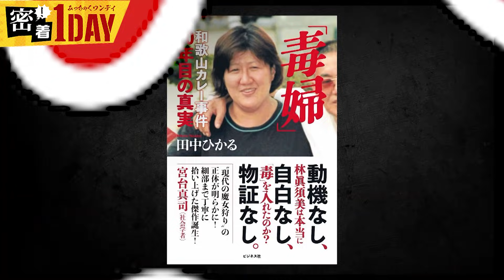特報「和歌山カレー事件は冤罪？真犯人も女性？」林眞須美死刑囚の息子が冤罪・姉一家心中を語る。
こちらで署名を集めたいです。
皆様、ご協力、何卒宜しくお願い致します。

和歌山カレー事件再審請求東京支援の会のホームページ
皆さん、是非、こちらにも署名して送ってください！

状況証拠だけの死刑執行は絶対にあってはならないと思います。
皆さんも法務省の法務大臣宛に意見メールをお願いします。
日本の未来の為にも、冤罪で国が人を殺める事は絶対にあってはなりません。
一人でも多くの方にご協力頂き、国の正義を、
人の良心を守る為に声をあげて頂きたいです。

今、密着すべき人の「とある1日」「特別な1日」に密着する